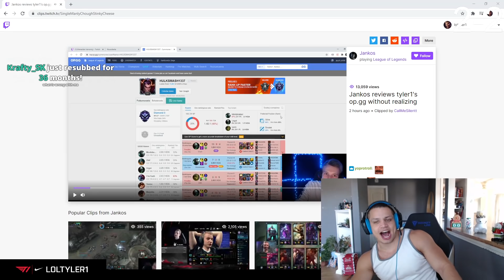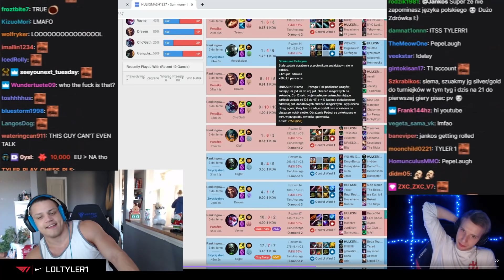Jankos Finds An Unpleasant Surprise #942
Jankos was playing soloQ and then he finds this...

0:00 Jankos
1:12 Spica
1:31 Meteos
1:47 Shiphtur
2:06 Soulmario
2:18 Trick2g
2:26 Madlife
2:39 Arrow
2:57 Guitar Oak
3:15 Trick2g
3:30 Qusimaa
3:44 Jankos
3:57 ICU
4:14 Shiphtur
4:34 Boxbox
4:56 Tobias Fate
5:08 iPav
5:30 Drokezz
5:40 CrystalFury
5:52 Pentius
6:11 Incurcio
6:24 Nino
6:38 Jankos
6:58 Aesirprenke
7:17 Tobias Fate
7:30 Azzapp
7:47 Wickd
8:16 Spica
8:54 TheFecal
9:24 TheWanderingPro
9:35 ?
9:57 ReformedYa
10:26 Ellektro
11:23 Tyler1 & Jankos